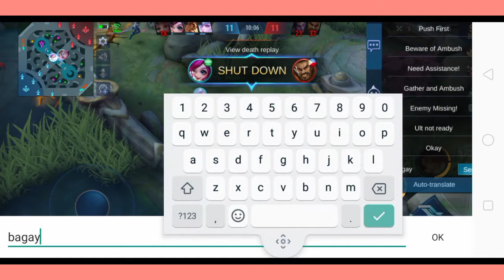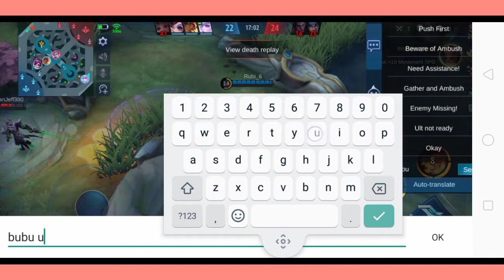Mobile Legends | Baxia